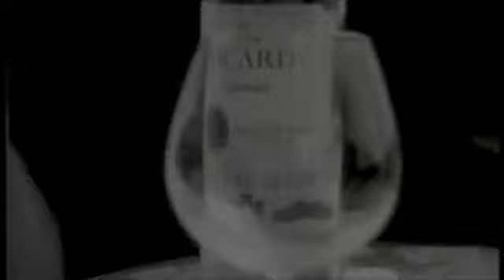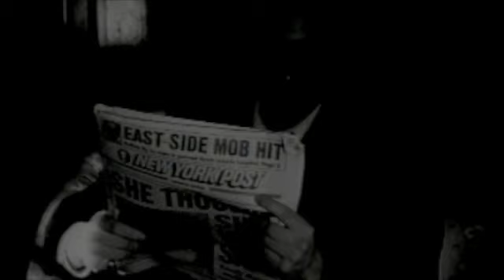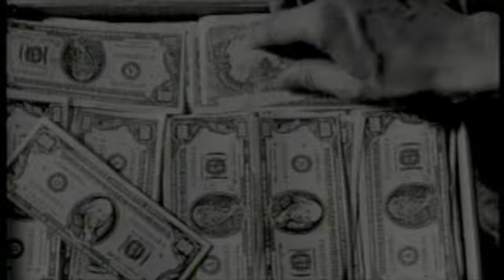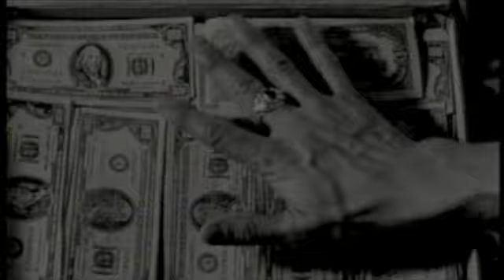"ONE LUCKY FELLA" Part 1 - Student Film by David Catalano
David Catalano's award winning gangster noir short film. Written, Produced and Directed by David Catalano. Starring Dan Thorens. Produced at the New York Film Academy in 1995. To see the dramatic, plot-twisting ending watch "One Lucky Fella" Part 2.